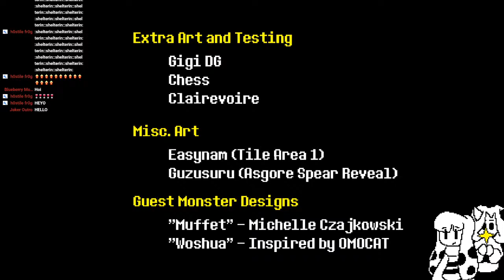Inky and anura stay determined in this episode of haha undertale go brrr part 5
undartalre